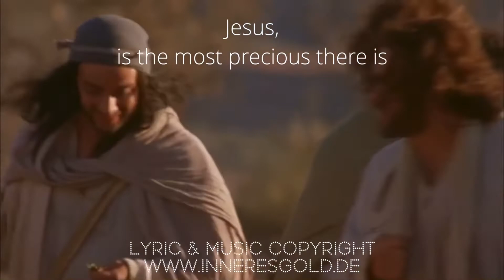Jesus is the most precious there is